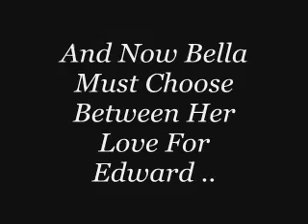Eclipse Trailer- Fanmade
:( Youtube Made The Timing Out After All That Time I Spent Makign The Clips In Time With The Beat Please Watch In Hig Quality If You Can

Worked On This For About 2 Hours Sort Of Proud Of It
Coudl Have Been Better Though Since Everyones Making
Twilight Saga Trailers I Though Id Do An Eclipse Trailer
I Am Also Goin To Start Making A Breaking Dawn Trailer As Well
Might Be A Bit Of A Challenege But Oh Well